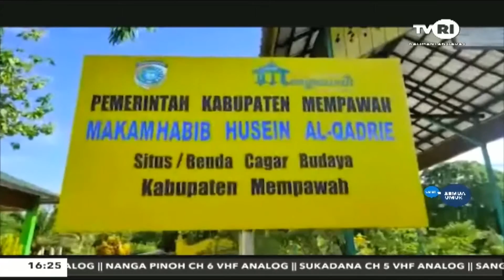18 Mei 2021 PENZIARAH DIMAKAM HABIB HUSEIN AL QADRIE WAJIB TERAPKAN PROTOKOL KESEHATAN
KEPALA DESA SEJEGI MUHAMMAD IDRIS MENGATAKAN PIHAKNYA BERSAMA TIM SATGAS TELAH MELAKUKAN PEMASANGAN BENNER BERUPA HIMBAUAN TENTANG PROTOKOL KESEHATAN KEPADA PARA PENZIARAH YANG BERDATANGAN///
PIHAKNYA JUGA TELAH MENSOSIALISASIKAN KEPADA PARA PENZIARAH  UNTUK SENANTIASA MEMATUHI PROTOKOL KESEHATAN SEPERTI MENGGUNAKAN MASKER,MENJAGA JARAK DAN MENCUCI TANGAN///